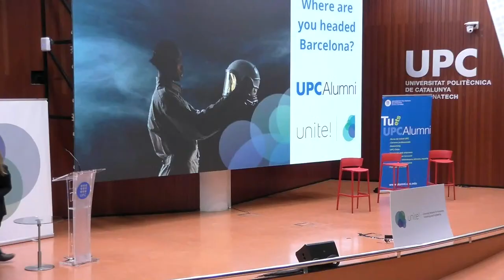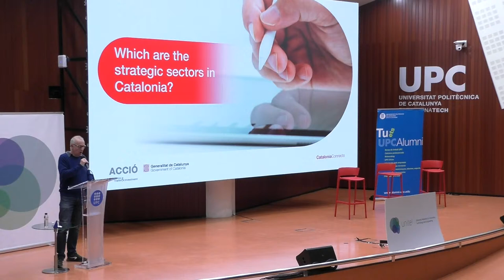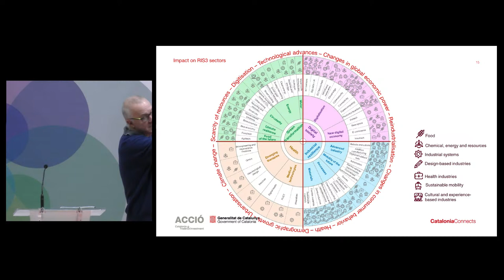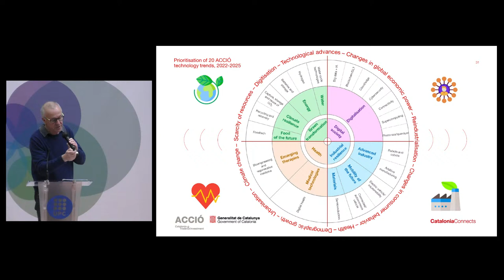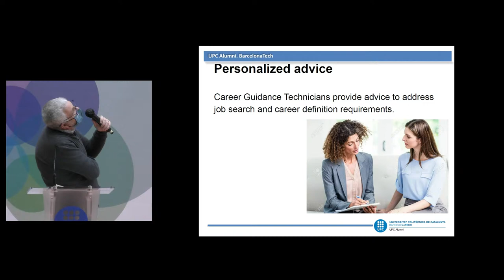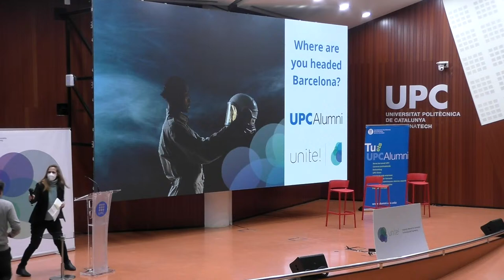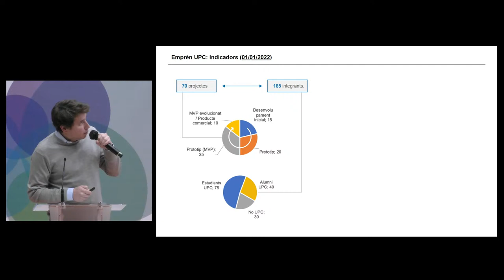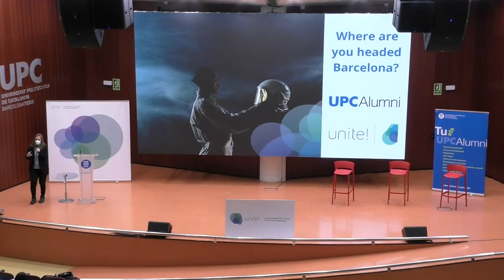Professional opportunities for scientific and technical talent in Barcelona and Catalonia.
Discover the strategic sectors that generate job opportunities in Barcelona and Catalonia.

Training opportunities offered by UPC in these strategic sectors.

Services offered by UPC for people who want to come to work or start a business in Barcelona.